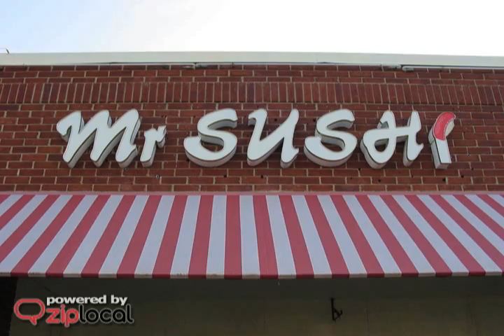Mr Sushi - (405)285-7310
Mr Sushi
214 S Santa Fe Ave